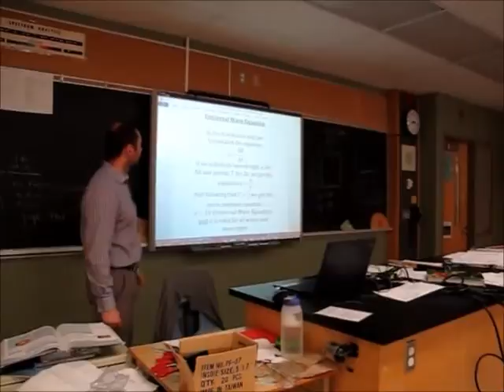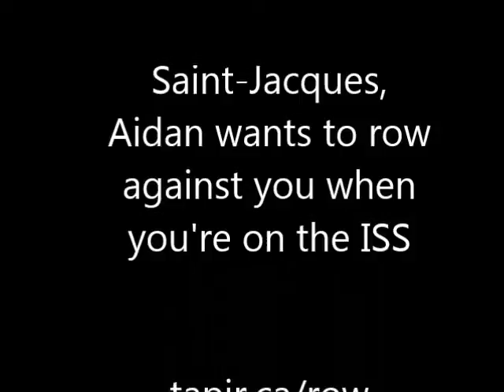Saint-Jacques vs. St. Joseph's High School 2018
The students at St. Joseph's high school in Barrie Ontario request a reply from Canadian astronaut David Saint-Jacques as to whether he will row live online against them once he gets to the ISS in 2018.
tapir.ca/row